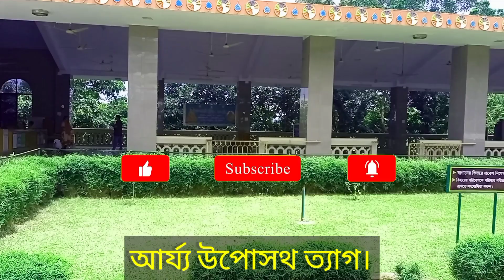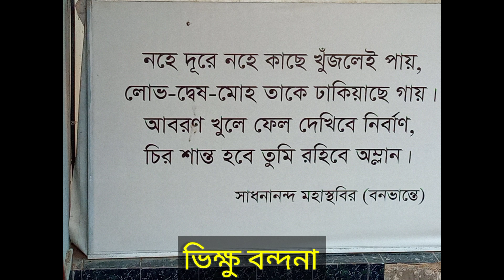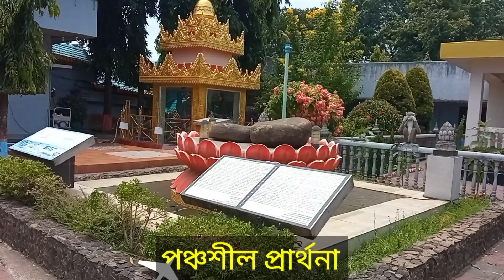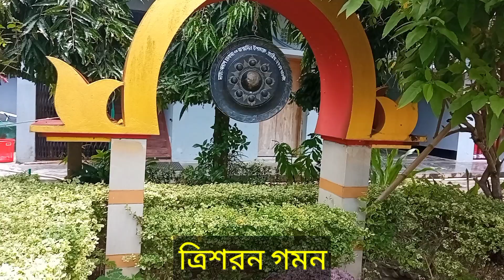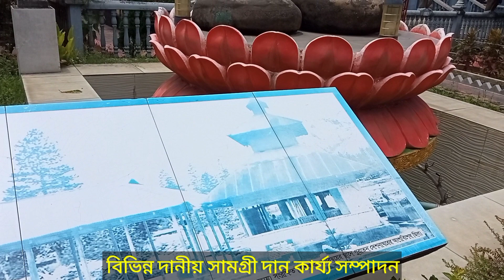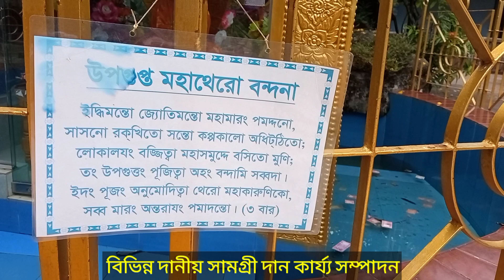chandonline রাঙ্গামাটি রাজবন বিহারের ধর্মীয় পুণ্যানুষ্ঠান।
রাজবন বিহার
পুণ্যতীর্থ রাঙ্গামাটি রাজবন বিহারের ১৯/০৮/২০২২খ্রিস্টাব্দ রোজ-শুক্রবার সকালবেলার ধর্মীয় পুণ্যানুষ্ঠান।
উক্ত ধর্মীয় পুণ্যানুষ্ঠানে আমার পরিবারের পক্ষ থেকে মানস করা অষ্ট পরিষ্কার দান, সংঘ দান, বুদ্ধ মূর্তি দান,  হাজার বাত্তি দান, ধর্মীয় পুস্তক দান, বিশ্ব শান্তি প্যাগোডা উদ্দেশ্যে টাকা দান, সামিয়ানা ক্রয় কল্পে টাকা দান, পিণ্ড দান, পানীয় দান সহ নানাবিধ দানীয় সামগ্রী দান করা হয়।
উক্ত পুণ্যানুষ্ঠানের ভিডিও সবাই আন্তরিক ভাবে শ্রবণ করুন এবং বিপুল পরিমাণ পুণ্যের ভাগীদার হোন। সাধু সাধু সাধু।
***সুপ্রিয় ভিউয়ার্স এবং বৌদ্ধ ধর্ম সম্পর্কে অনুসন্ধিৎসু বন্ধু গণ আমি বৌদ্ধ ধর্মীয় বিভিন্ন বিষয় নিয়ে ধারাবাহিক ভিডিও আপলোড করে আপনাদের সামনে উপস্থাপন করে যাচ্ছি। ইতিপূর্বে এ সংক্রান্ত অনেক গুলো ভিডিও বানিয়ে চ্যানেলে আপলোড করেছি। আশা করছি আপনাদের ভিডিও গুলো ভালো লাগতেছে, মুক্তিকামী মানুষের তথা সকল প্রাণীর মুক্তির জন্য এসব জানা ও ধারন করা অপরিহার্য কর্তব্য। এমন তাৎপর্য পূর্ণ বিষয় গুলো আমি আপনাদের সামনে উপস্থাপন করে চলেছি। জানিনা কতটুকু প্রাণবন্ত আলোচনা করতে পারছি এবং সফল হচ্ছি। তবে আমার বিশ্বাস প্রকৃত সত্য ধর্ম অনুসন্ধানকারীর জন্য ভিডিও গুলো যথেষ্ট উপযোগী। এই ভিডিও তে আমি পরম শ্রদ্ধেয় বোধিপাল মহাস্থবির ভান্তের ৮৫তম শুভ জন্মজয়ন্তী উদযাপন উপলক্ষে আয়োজিত ধর্মীয় অনুষ্ঠানে পরম শ্রদ্ধেয় সাইন্দাসারা মহাস্থবির ভান্তের ধর্ম দেশনা আপলোড করেছি। আশা করি ভিডিও টি সবার কাছে ভালো লাগবে।
*** প্রিয় ভিউয়ার্স
আমার চ্যানেলের আরো অন্যান্য ভিডিও দেখতে নিচের লিংক গুলোতে  ক্লিক করে দেখে নিতে পারবেন।
যদি আমার চ্যানেলের পূর্বের ভিডিও গুলো দেখতে চান তাহলে নিচের লিংক গুলো ক্লিক করে দেখুনঃ-
আমার চ্যানেলের আরো অন্যান্য ভিডিও গুলো দেখুনঃ-
=[   ***অন্য ইউটিউব চ্যানেল থেকে নেয়াঃ-

jhimitstudio চ্যানেল লিংকঃ-

***নিচের ভিডিও গুলো আমার চ্যানেল থেকেঃ-
*** আমার চ্যানেলের দেশনা সংক্রান্ত ভিডিও দেখুনঃ-
***পরম শ্রদ্ধেয় শ্রীমৎ সাধনানন্দ মহাস্থবির ভান্তে মহোদয়ের ধর্ম দেশনা সিরিজঃ-(আর্য্য শ্রাবক পরম পূজ্য বনভন্তের দুর্লভ ধর্ম দেশনা)